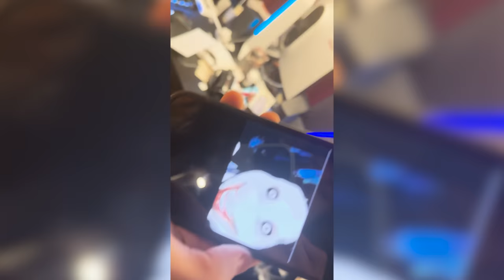SuperMegaCast - EP 357: Jeff the Killer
00:00:00 Ads
00:00:32 Podcast
00:15:36 Ads
00:16:44 Podcast
00:24:54 Asteroid City Spoilers
00:27:22 Podcast
00:41:57 Ads
00:46:18 Podcast